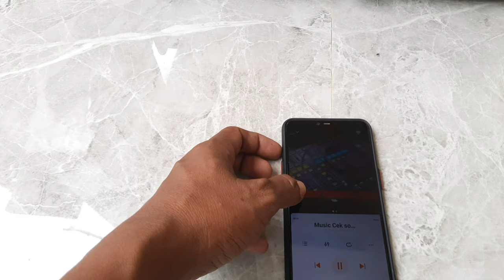Power Rumahan untuk speaker 12 inch fitur lengkap bisa untuk karaoke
Cek sound power Rumahan untuk speaker 12 inch dengan fitur yang lengkap ada speaker protector dan bisa untuk karaoke dirumah.